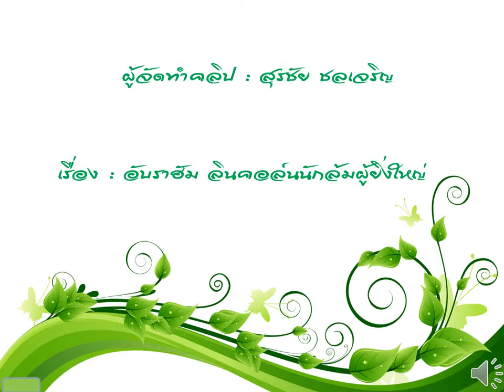สุรชัย อับราฮัม ลินคอล์นนักล้มผู้ยิ่งใหญ่